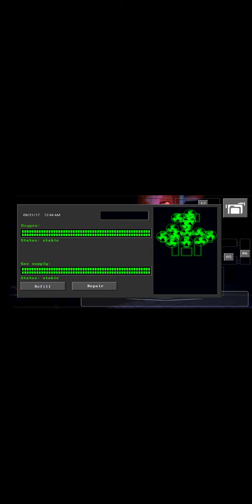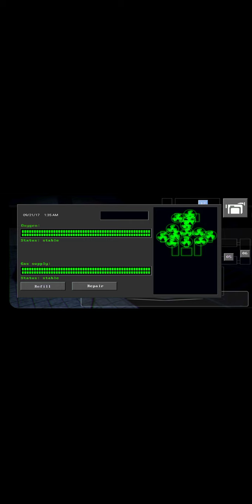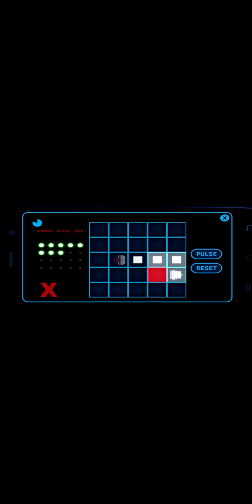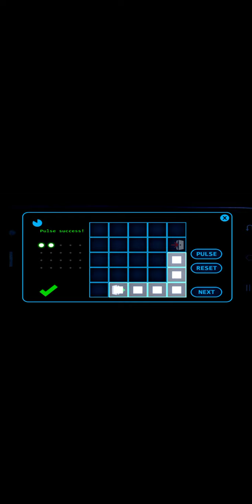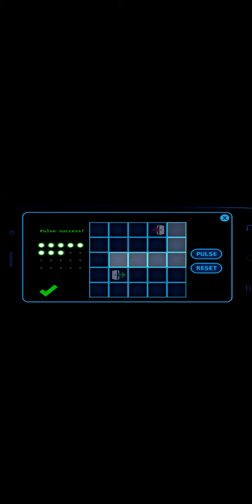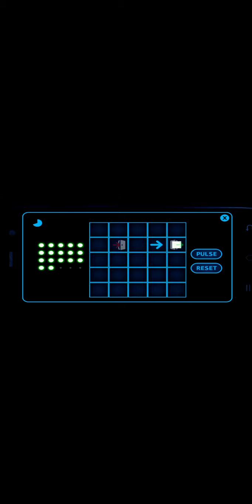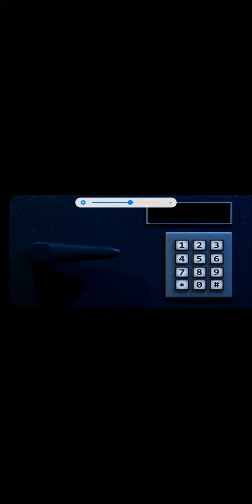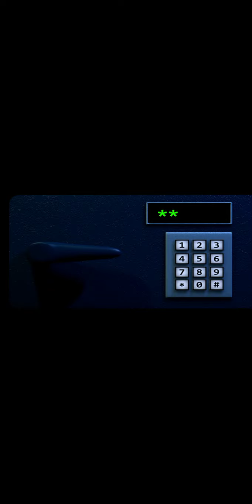jolly 3 noite 1 os bichos retornaram antigos